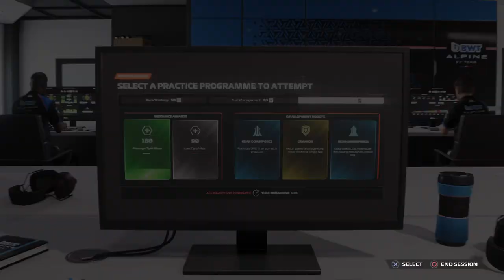Alpine career Part 2 Double DNF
Join the Presgious gang!

For regular f1 Assetto Corsa and Gran Turismo streams go to the twitch channel in this section